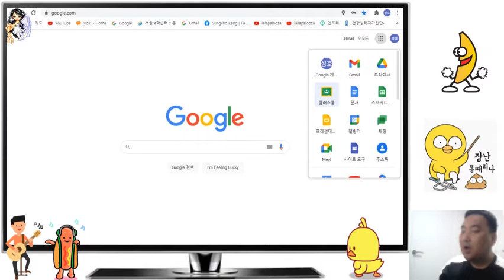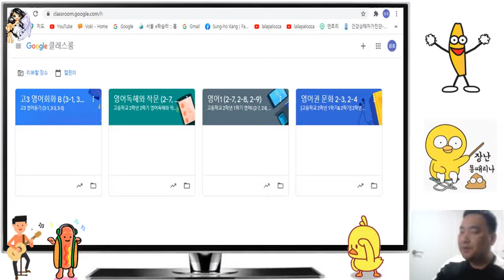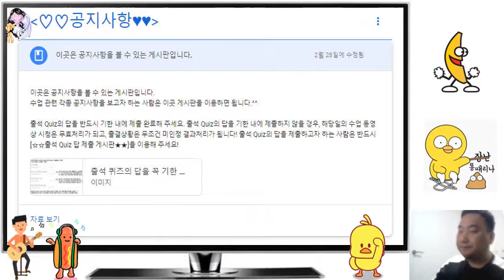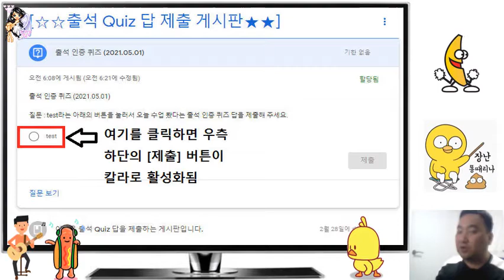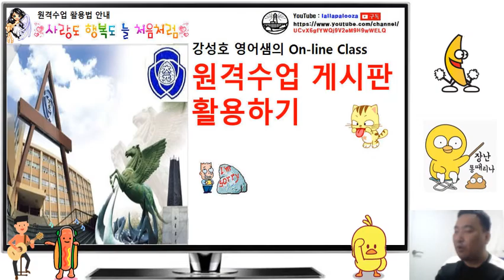강성호샘의 온라인 수업 게시판 활용법(2021)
강성호샘의 온라인 수업 게시판 활용법 동영상(2021)입니다. 구독! 좋아요! 알람설정! 해 주실거죠?^^